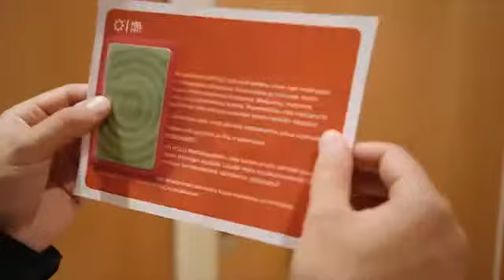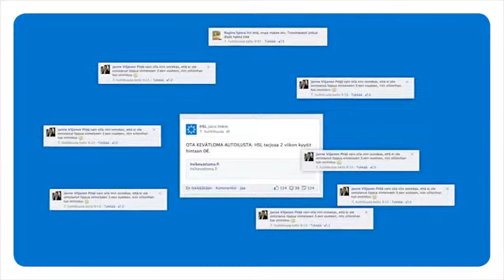Ota kevätlomaa autoilusta | HSL Helsingin Seudun Liikenne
Ota Kevätlomaa Autoilusta - kampanjan esittely ja tulokset.